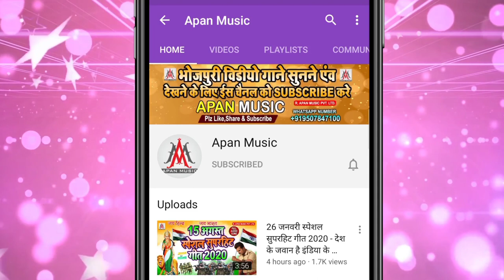2022 का सबसे ब्रांड सॉन्ग ||देवरा_चाटेला_खजनवा || Raja_Babu_Gupta || Devra_Chatela_Khajanwa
►Song : Devra Chatela Khajanwa
►Singer : Raja Babu Gupta
►Lyrics : Chitrangad Mishra